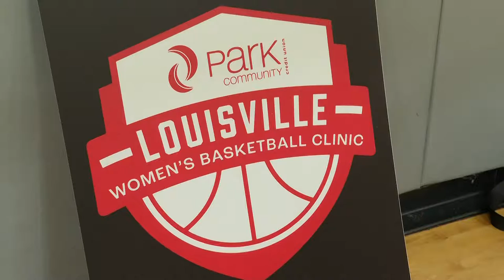UofL women's basketball team hosts clinic for girls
Players on Louisville's team taught various lessons and said it was a great opportunity to give back to the community.